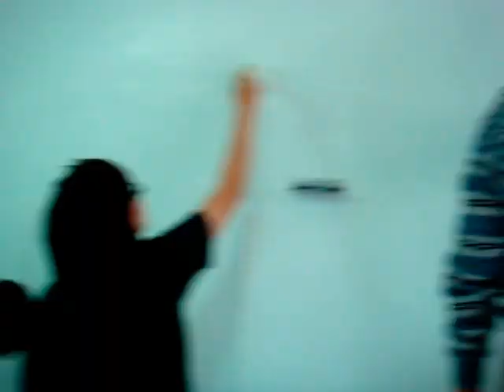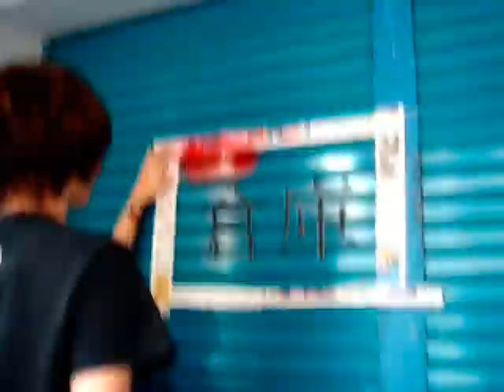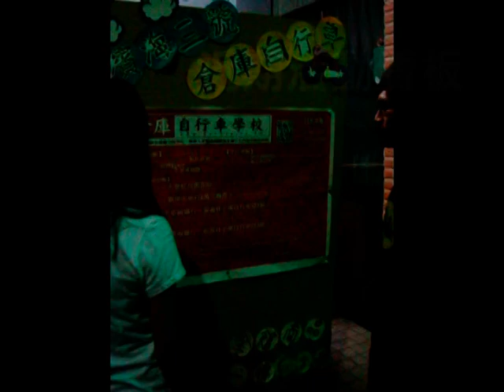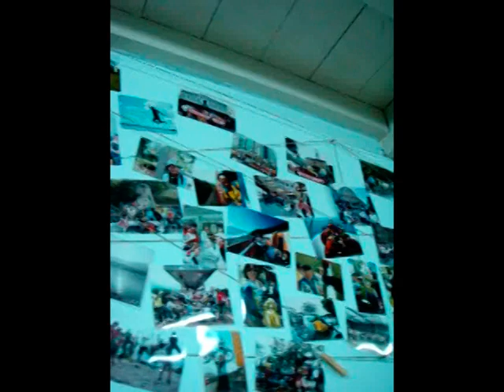濱海三號-倉庫自行車學校.mpg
中山大學同學管理學作業-興旺店家計畫